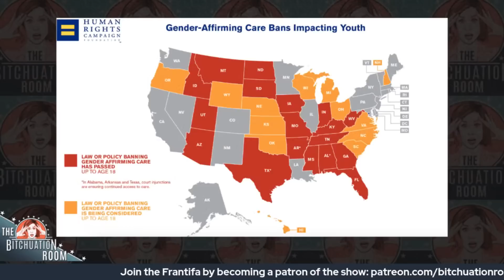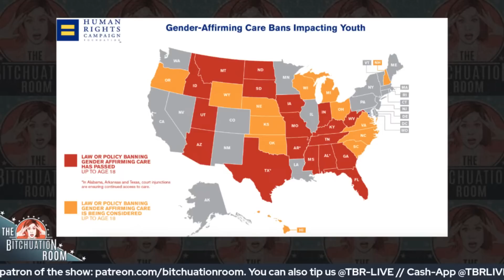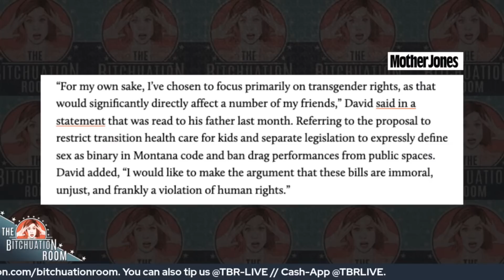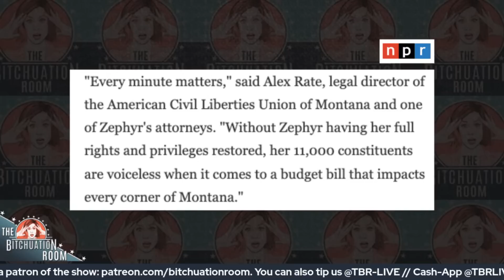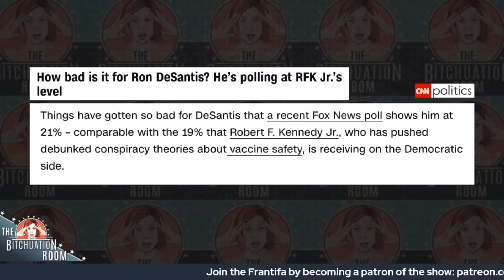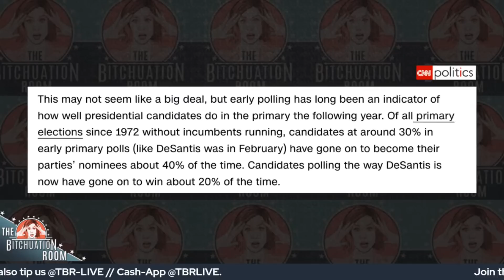Kooky Kennedy with John Iadarola & Julian Walker (Ep180)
Biden has a primary challenger with an even bigger name. RFK Jr. was once an environmental lawyer who since became an anti-vaxer and gained more notoriety during the Covid-19 pandemic. Co-host of Conspirituality podcast Julian Walker joined Francesca to break down why his candidacy might resonate with anti-establishment loons. John Iadarola also joins to talk Bluesky, Maher sucking off Elon Musk on Real Time, Montana's censure of the first transgender legislator Zoey Zephyr, and finally a look at how the Republican primary in an edition of Ron V Don.

Show begins 2:46
Donald trump is a rapist 16:23
Montana GOP attacks trans lawmaker 23:35
Bill Maher has a crush on Elon 35:04
Introducing RFK Jr. 50:20
Ron v. Don 1:17:42

The Bitchuation Room streams every TUESDAY and FRIDAY at 1/4pmET on YouTube and Twitch

Tip the show:
Cash-App: @TBRLIVE

Thanks to Maximillien Inhoff, Paige Oamek & Alexandra Ornes